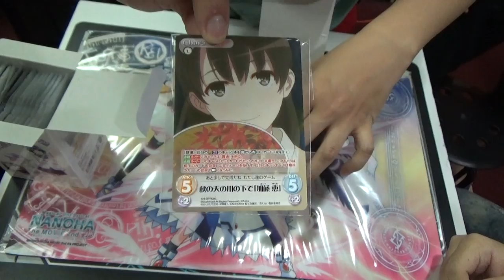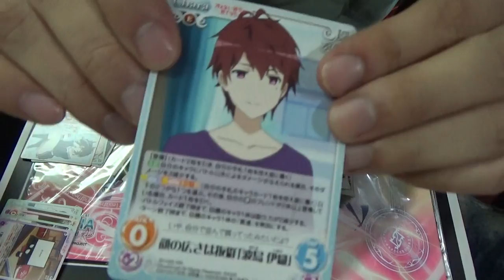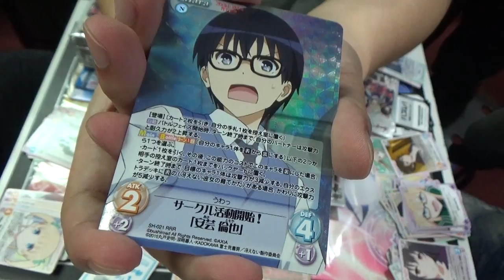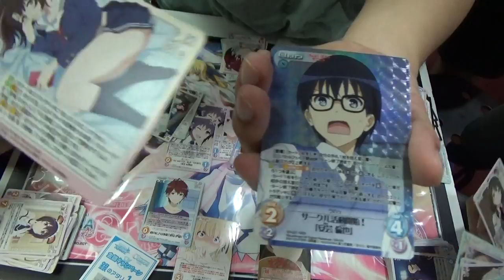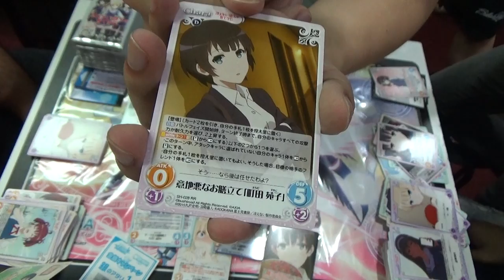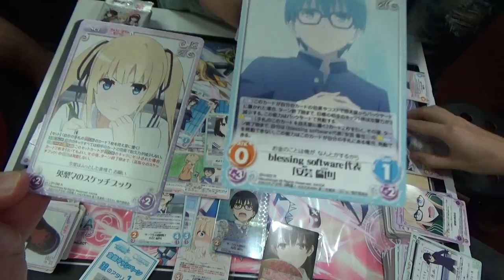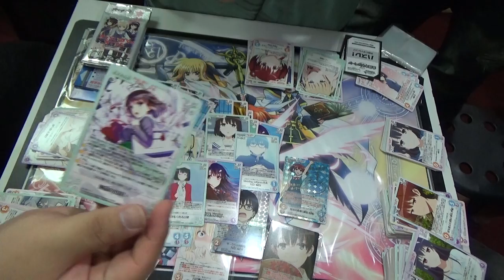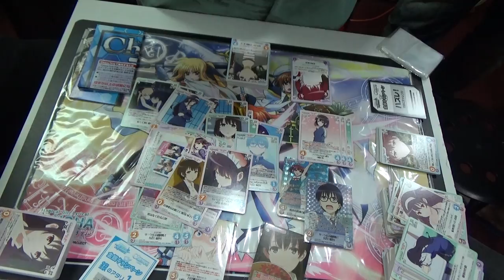[ChaOS]Saenai Heroine no Sodatekata Unboxing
ChaOS TCG Saenai Heroine no Sodatekata Unboxing

Language : English/Chinese

Our own site is now live! For the latest english ChaOS news please

For more information of the play,please drop me a PM!